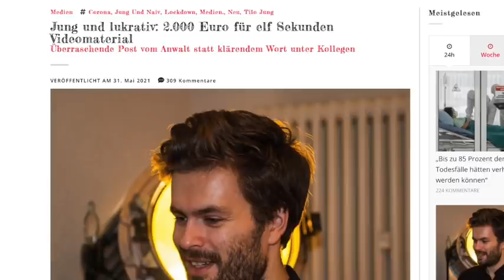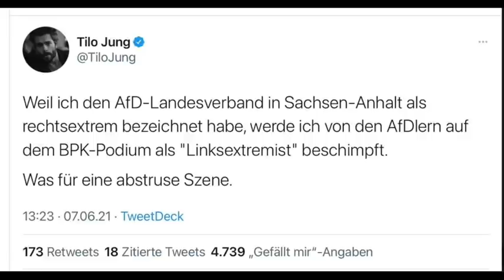Masken-Streit in der Regierung vor laufender Kamera: Wie sich zwei Ministerien in die Haare kriegen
Die Corona-Maßnahmen scheinen nicht nur Normalsterblichen an den Nerven zu zehren. Auch in der Regierung liegen die Nerven offenbar blank. Die Sprecher von Spahn (CDU) und Heil (SPD) schoben sich heute gegenseitig den Schwarzen Peter zu – und Seiberts Versuche, die Lage zu retten, gingen eher nach hinten los.